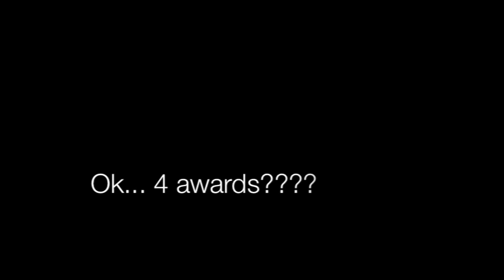Showtek - Hard Dance Awards - Award #4 Best European Hard Producers